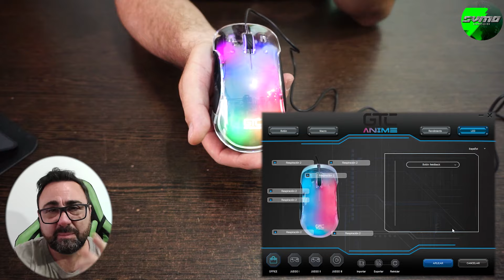Porque deberias comprarlo - Mouse Gamer GTC ANI M01